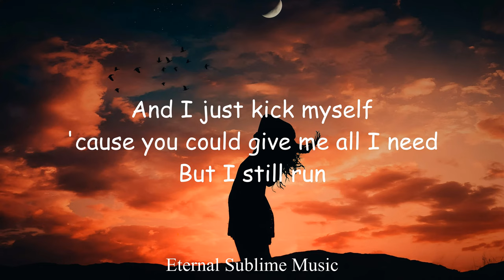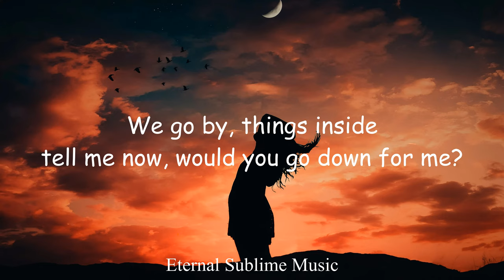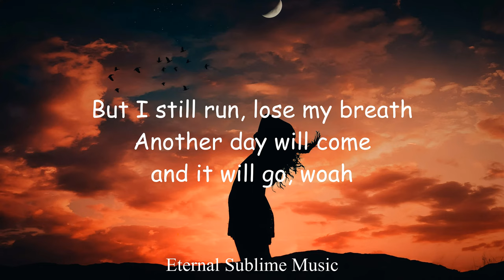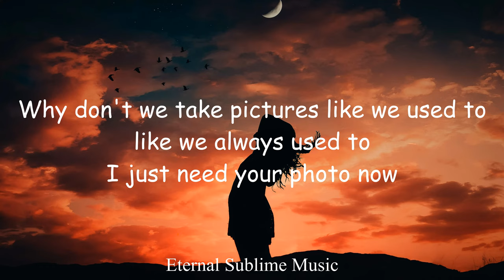Tom Gregory - Pictures (Lyrics)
Tom Gregory Pictures Lyric video
Pictures Tom Gregory Lyrics